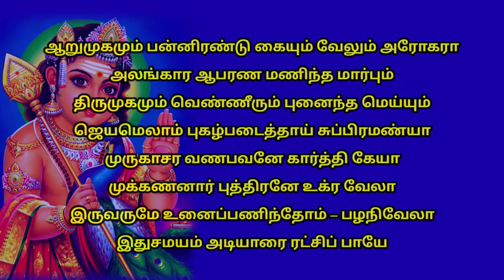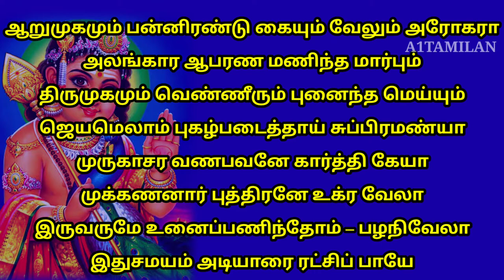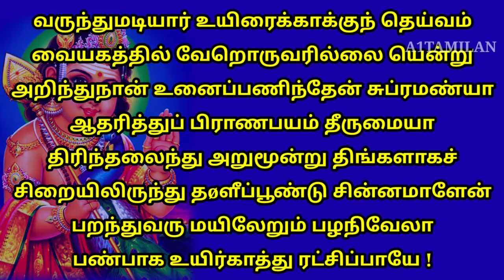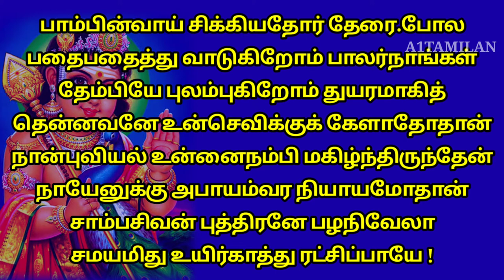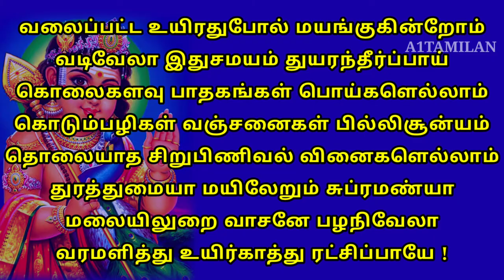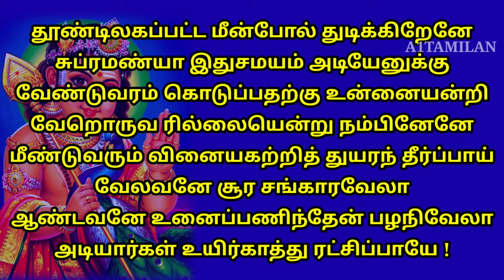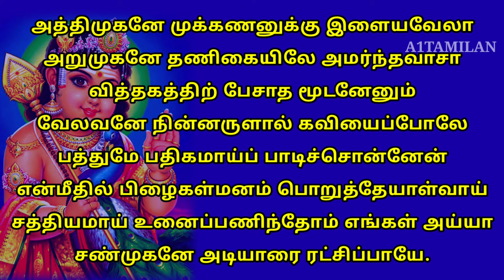Arumugam Swami Virutham | ஆறுமுகசாமி விருத்தம் || Murugan songs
arumugam Swami virutham |with lyrics | ஆறுமுகசாமி விருத்தம் பாடல் வரிகளுடன் | முருகன் பக்தி பாடல்